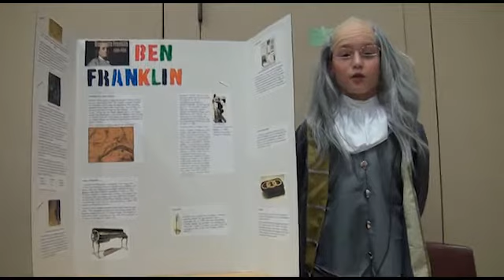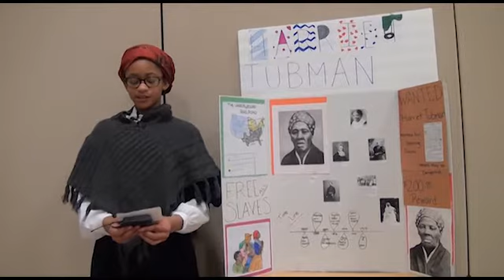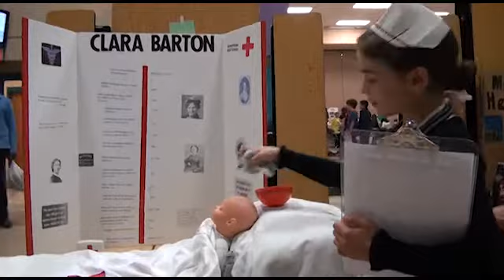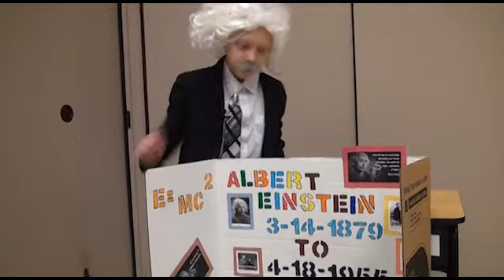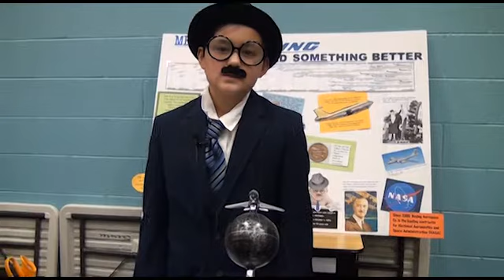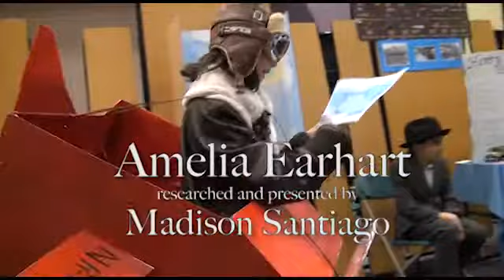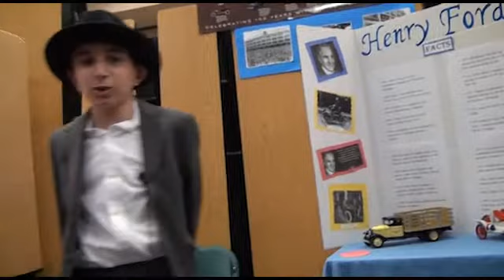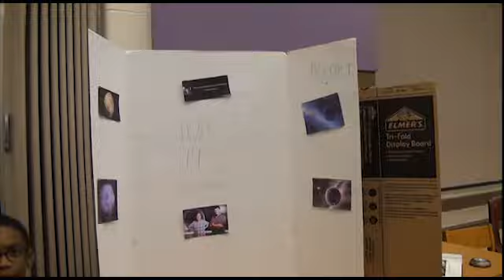2016 Cherokee Wax Museum